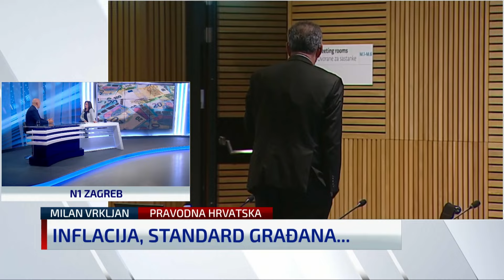"Podržali smo Turudića jer on to svojom biografijom zaslužuje. Poništio je presudu Stepincu"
Gost N1 Studija uživo kod Sandre Križanec bio je saborski zastupnik Milan Vrkljan iz Pravedne Hrvatske.